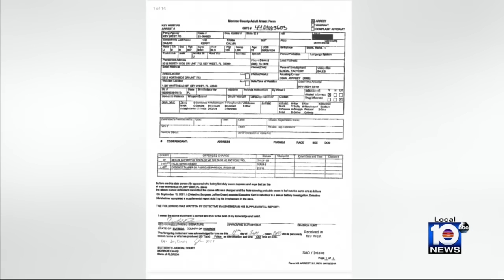A man 1,600 miles away witnesses a rape on a live Key West web cam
A 911 dispatcher in Boston was watching a Key West live cam when he saw something startling and called police.